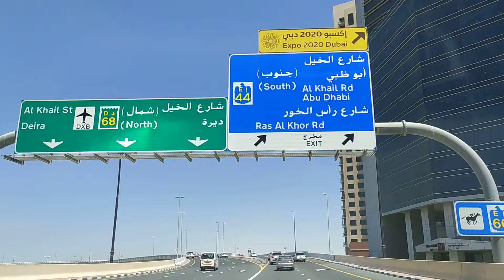Sheikh Zayed Road View Through Drive Part (1)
Dear all viewers it's my channel Qamir Bhai Official where  u get all the lastest videos about Dubai views I ll show u about Dubai life style how people living here.